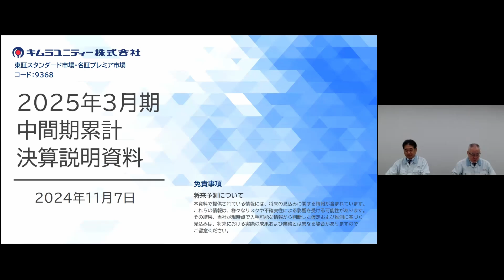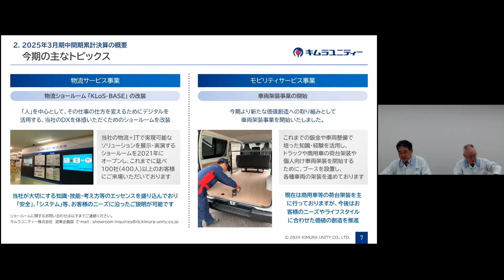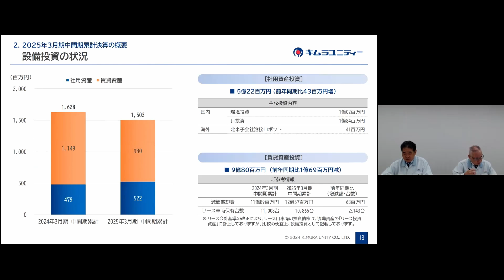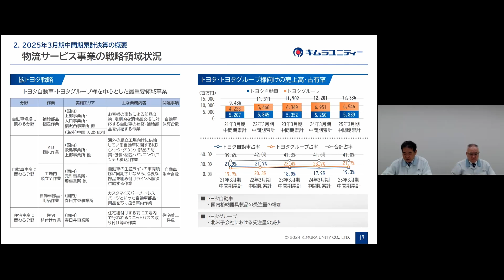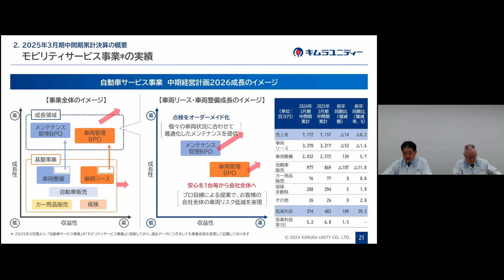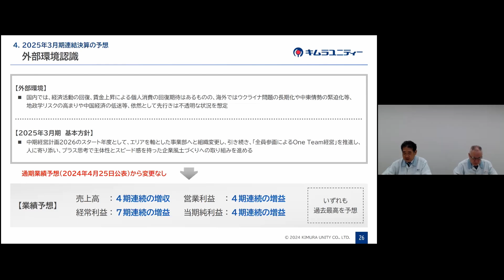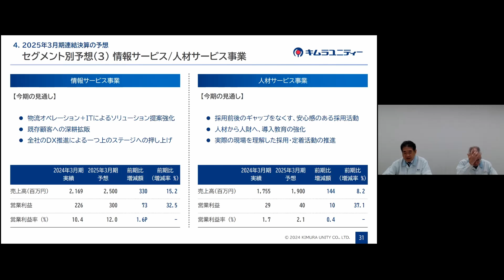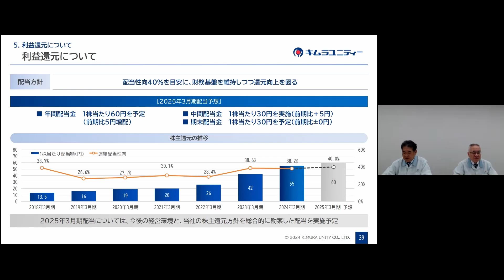キムラユニティー株式会社（9368）2025年3月期 中間期決算説明会 2024.11.07開催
現在、参加お申込み受付中の「個人投資家向けセミナー」（参加費無料）はこちら↓